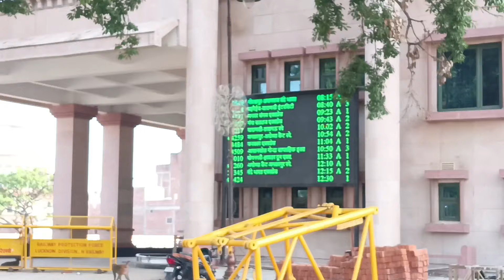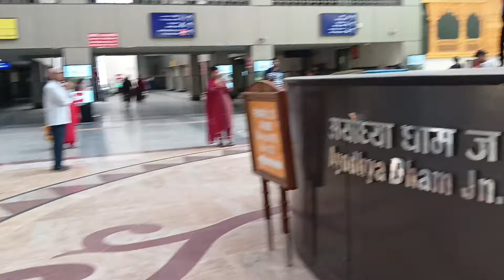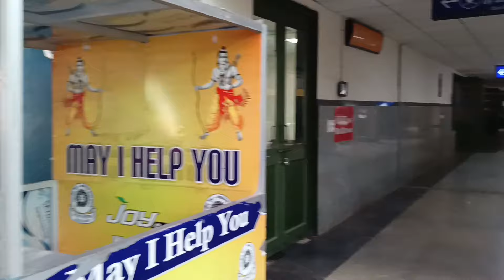Ayodhya Dham Railway Station Latest Update | Ayodhya Railway Station Development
ayodhya railway station new update
ayodhya railway station latest update
ayodhya railway station redevelopment update
ayodhya railway station new model
new ayodhya railway station
ayodhya railway station model
ayodhya railway station video
ayodhya dham junction railway station
ayodhya
ayodhya railway station news